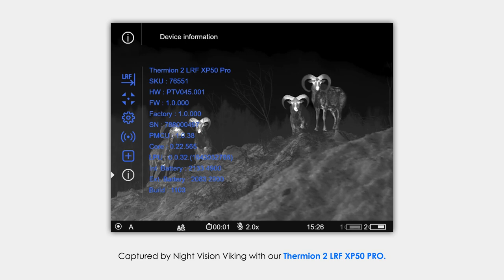Mouflon sheep through thermal vision | By Night Vision Viking | Thermion 2 LRF XP50 PRO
If, for experienced hunters, certain animals are fairly easy to spot, mouflon sheep are definitely not one of them. And even if you do get lucky enough to spot one, getting close to it will surely pose another challenge. But Night Vision Viking certainly does like being challenged, so, recently, equipped with his Pulsar Thermion 2 LRF XP50 PRO, he set out on a mission to find some. And, as you can see from this video, he really succeeded.

"The mouflon sheep have a really thick coat, so I tried a variety of hot color combinations to see what worked best. Black hot looked really cool, and made the mouflon rams look like creatures of the Dark, with really evil horns," says Night Vision Viking after getting back from his trip.

Find out more about Pulsar Thermion 2 LRF XP50 PRO
See other products from Pulsar